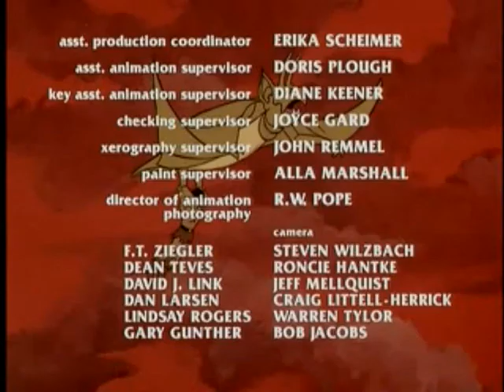Blackstar [1981] S1 E13 | The Zombie Masters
Blackstar is an American animated science fantasy television series, produced in 1981 by Lou Scheimer and Norm Prescott for Filmation.[1] The series was Filmation's second fantasy epic, the first being The Freedom Force, a segment of Tarzan and the Super 7. Blackstar has many notable similarities to He-Man and the Masters of the Universe, which was produced shortly afterwards.

John Blackstar is an astronaut from Earth, stranded on the planet Sagar after his spacecraft was swept into a black hole, taking him to an ancient alien universe.[2] On Sagar, Blackstar allies himself with the Trobbits, the shape-changing Klone, the dragon Warlock, and Mara the Enchantress. Blackstar and his allies oppose the Overlord, who seeks to take over Sagar.

The premiere episode aired September 12, 1981, and the entire series original run lasted until December of that year. After its cancellation, Blackstar was re-run during the 1983–84 season, on the heels of He-Man's popularity. Despite favorable ratings from that 1983–84 reairing, plans for a second season had already been previously scrapped.

Blackstar